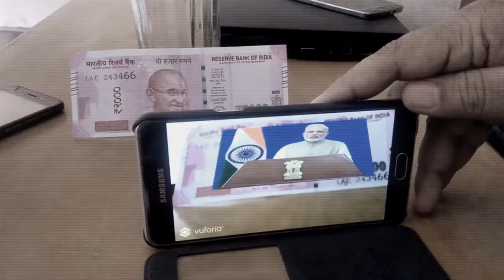VIRAL SACH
Promo for ABP News